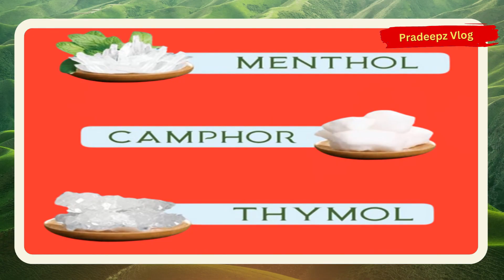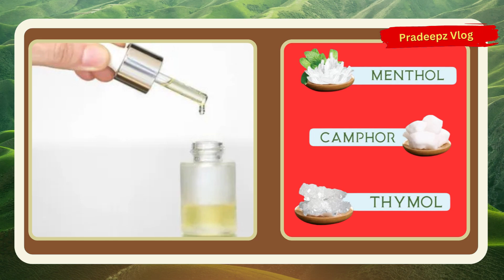Purify Your Home With These Crystals